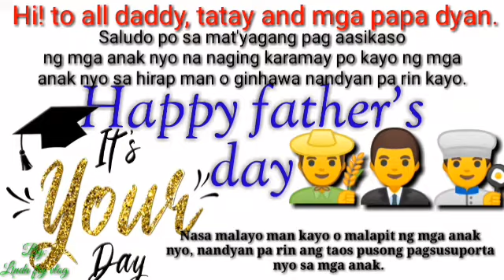Happy father's day, universe.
Hello mga ka friendsfry nais ko pong ibahagi ang aking taos pusong pagsasaludo sa mga Tatay, daddy o papa na kung wala sila, wala rin kaming mga nila ngayon. Happy father's day po.